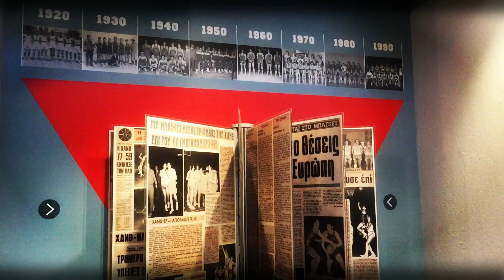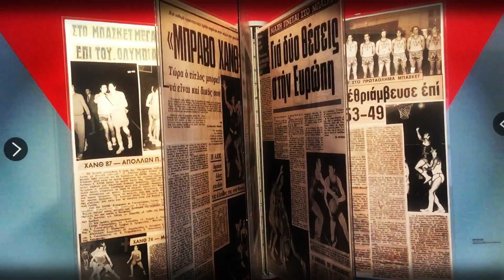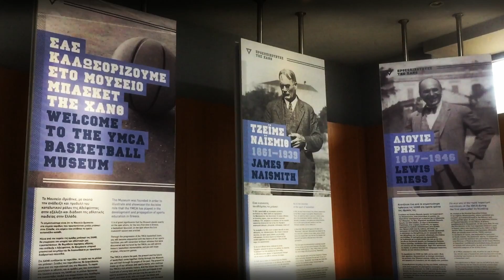Game Film | ΧΑΝΘ vs ΙΚΑΡΟΙ 68-74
Video που καταγράφει την παρακάμερα του αγώνα ΧΑΝΘ-ΙΚΑΡΟΙ STIHL 68-74 για την 1η αγωνιστική, στον 2ο όμιλο της Β΄ Εθνικής 2018-19. Μια νέα παραγωγή του τμήματος επικοινωνίας & MΜΕ των Ικάρων, ώστε οι φίλαθλοι των «κυανοκίτρινων» να ζουν απο μέσα... του αγώνες της αγαπημένης μας ομάδας!